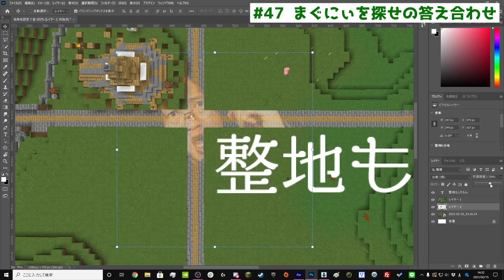【全ロス】職務放棄じゃー！！！【絶対何か作るマインクラフト】まぐクラ2021 #48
今日の成果物は、、、あれです。

〜〜編集後記〜〜
あのブレイズスポナーの位置羨ましすぎる...
ブレイズロッド何気にかまどの燃料になるので今シーズン集まった大量の丸石焼いたりするのに役に立つのではないでしょうか？

返信›トラップにもってこいなポジではある！

〜〜チャプター〜〜
00:00 オープニング
01:06 集めてもらった資材確認
04:34 エンダーチェスト作りに行く
05:27 要塞潜入
07:02 ブレイズの声を追いかけた結果
07:31 回収に行くも迷子
10:16 おじさんに会いに行く
11:58 いや終わらんよ？
12:30 エンディング

今週のお知らせ呑んだくれ配信はこちら▷ 出来次第

1982年生まれのおじさんです。